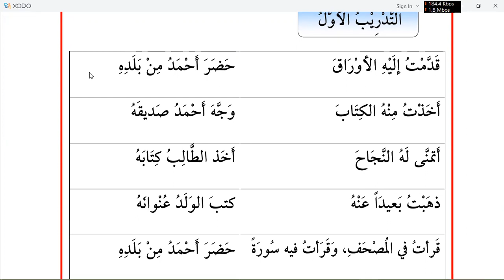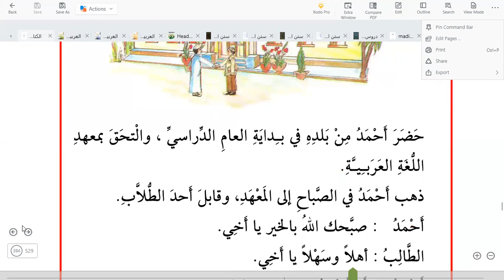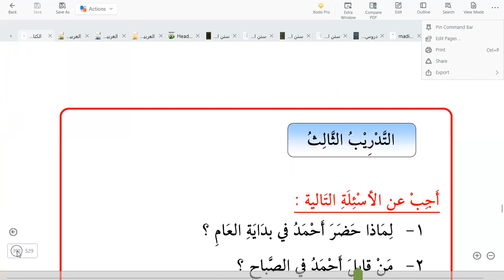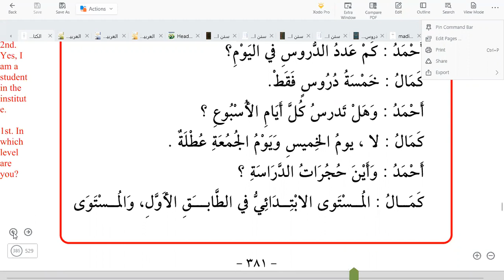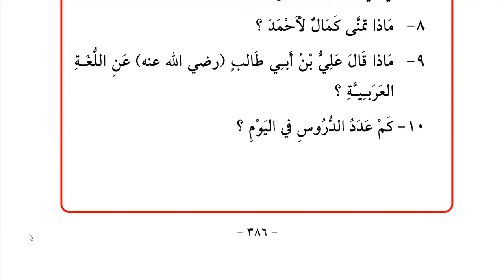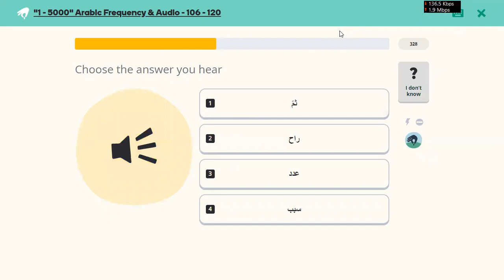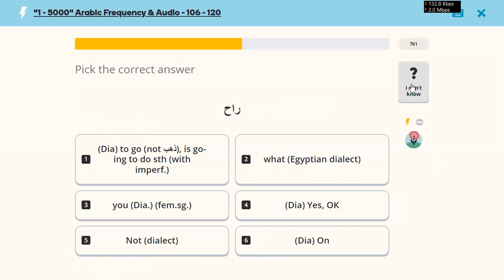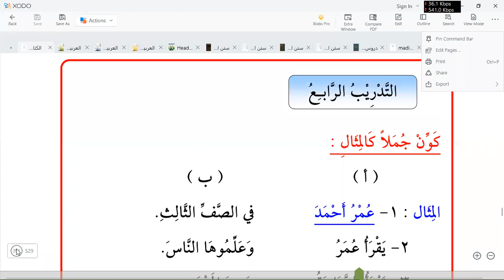Learn Arabic | Day 49 | Al Kitab Al Asasi 1 | Chapter 26